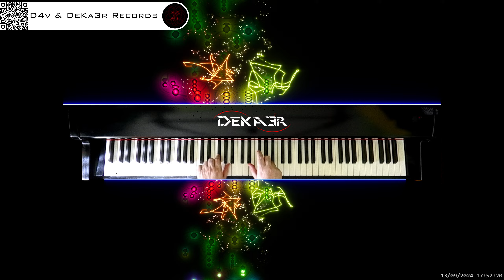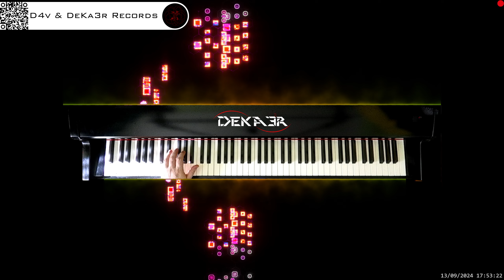🔴 irl 🎹 BALLAD OF LOVE - MÚSICA • PIANO MUSIC • PRODUCER • COMPOSER